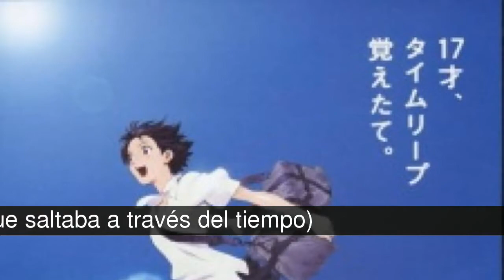Las mejores películas anime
Un recopilatorio de las que para mi son las mejores peliculas de anime, esta lista no incluye peliculas de animes en particular, espero les guste y puntuen. :)

En la lista de las mejores películas anime tenemos:
Sen to Chihiro no Kamikakushi (El viaje de Chihiro)
Howl no Ugoku Shiro (El castillo ambulante)
Tonari no Totoro (Mi vecino Totoro)
Mononoke Hime (La Princesa Mononoke)
Hotaru no Haka (La tumba de las luciérnagas) *(Gracias, sayetruiz)*
Toki wo Kakeru Shoujo (La chica que saltaba a través del tiempo)
Wolf Children (Los niños Lobo Ame y Yuki)
Gake no ue no Ponyo
Kotonoha no Niwa (El jardín de las palabras)
Neko no Ongaeshi (Haru en el reino de los Gatos)
Byosoku Go Senchimetoru
Karigurashi no Arrietty (Arrietty y el mundo de los diminutos)
Mimi wo Sumaseba (Susurros del corazón)
Akira
Hal
Hoshi wo Ou Kodomo (Viaje a Agartha)
Sakasama no Patema
Sama Wozu (Summer Wars)
Asura
Dareka no Manazashi
The Sky Crawlers (Surcadores del Cielo)

Chihiro y sus padres se habían visto obligados a mudarse a otra ciudad. Durante la mudanza, su padre toma un atajo para ahorrar tiempo, pero solo consiguen internarse en un bosque que acaba frente a un edificio con un gran y extraño túnel en el centro. Si bien Chihiro se niega a entrar, sus padres insisten en hacerlo. Del otro lado del túnel, descubren un pueblo aparentemente abandonado; la familia opta por recorrer el lugar y en ello se topan con un restaurante en el cual deciden quedarse. Por su parte, Chihiro se aleja de ellos para continuar investigando. Cuando comienza a anochecer, un misterioso joven llamado Haku aparece y le ordena que se marche de allí con sus padres antes de que caiga completamente la noche.

Sophie es una joven de 18 años que trabaja en una sombrerería en una ciudad europea. Es callada y tímida, por eso le cuesta socializar con sus otras compañeras de trabajo y tener amigos. Un día decide visitar a su hermana que regenta una cafetería y es acosada por dos soldados que están de servicio ya que el continente se encuentra en guerra. De repente, sale a su rescate un misterioso joven que le deja en su destino. En la cafetería, le advierten de la presencia en el pueblo de Howl, un mago que roba el alma de mujeres jóvenes. Por la noche, en la hora del cierre de la sombrerería, al estar sola llega una mujer que se hace llamar la Bruja del Páramo, que fue testigo del rescate de Sophie, y deja caer sobre Sophie un terrible maleficio. Entonces, es cuando Sophie decide buscar ayuda al castillo ambulante, hogar del mago Howl.

La película es un retrato de la vida rural japonesa en los años cincuenta. Un profesor universitario se traslada junto a sus dos hijas a una casa cerca de un bosque mientras su mujer se recupera de tuberculosis en un sanatorio rural. Sus hijas descubren la existencia de los "duendecillos de polvo", de este modo aprenden que hay seres que no todos pueden ver, como los espíritus del bosque, solamente aquellos de corazón puro. Mei, de cuatro años de edad, resulta fascinada al encontrar dos pequeños espíritus y se determina a encontrar al rey del bosque, Totoro.

El último príncipe Emishi (ainu), Ashitaka, salva a su aldea del asalto de un Tatarigami, un demonio que destruye todo lo viviente tan solo al tocarlo. Usando su arco, Ashitaka le da muerte aunque es herido por este, dejando una oscura marca en su brazo. Al observar el cadáver del monstruo, Ashitaka descubre que en realidad era el dios jabalí Nago, que por medio del sufrimiento y el odio fue maldito hasta convertirse en Tatarigami. Ashitaka consulta a los ancianos de la aldea, temiendo por su vida al sospechar que la herida dejada por el demonio en su mano le haya transmitido su maldición. Ellos descubren una enorme bola de hierro en el cuerpo de Nago, y deducen que podría ser la causa del sufrimiento del jabalí que le llevó a la locura. La anciana del pueblo relata a Ashitaka que aunque su herida solamente cubre su brazo, se irá extendiendo por el cuerpo de Ashitaka hasta que muera. La maldición es un arma de doble filo, ya que en los momentos en los que se deje llevar por el odio obtendrá una fuerza increíble a cambio de que la maldición se propague más rápido. Cuando esto ocurre, su brazo se llena de gusanos negros retorciéndose, similares a los que tenía Nago.

El 21 de...